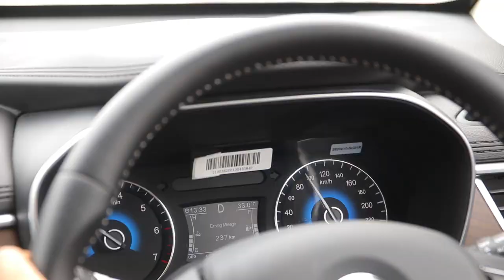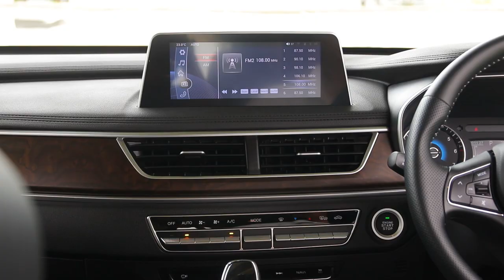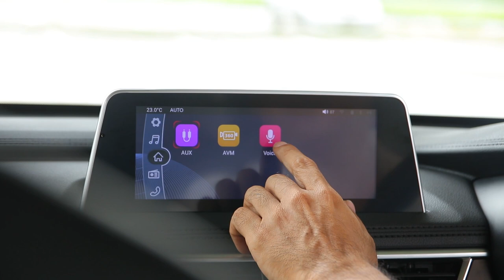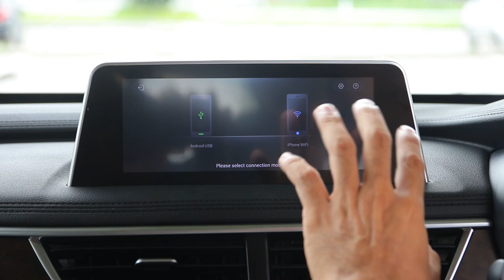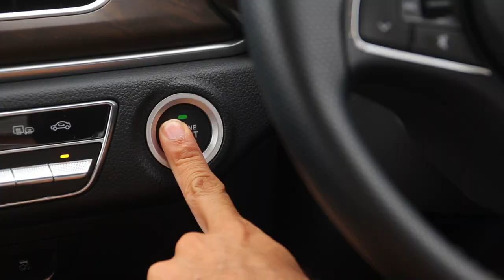ลองอีกครั้ง หายสั่นแล้ว DFSK Glory i-Auto : MGR Motoring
ทีมผู้บริหาร DFSK ส่งรถคันเดิมที่ได้รับการแก้ไข ปัญหาการสั่นจากการลองขับครั้งแรก มาให้ MGR Motoring ทดลองขับอีกครั้ง ผลลัพธ์เป็นอย่างไรไปชมกัน